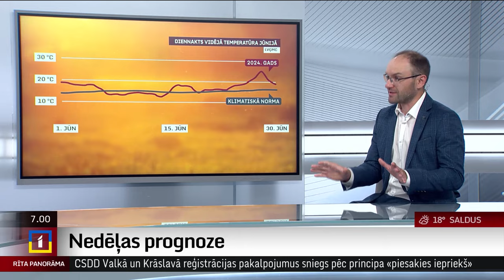Laika prognoze šai nedēļai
No rītdienas iestāsies mērena vasara. Līdz pat nedēļas nogalei pārsvarā būs +17..+24 °C, pavēss, brīžiem mēreni silts, un katru dienu kaut daļā Latvijas līs, "Rīta Panorāmā" norādīja LTV laika ziņu redaktors Toms Bricis.